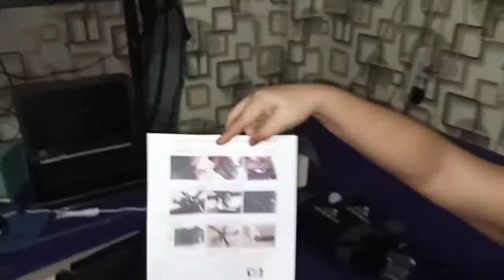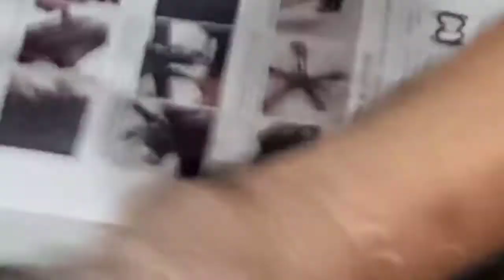How to assemble an office chair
madali lng syang  i assemble panoorin nyo lng ang na ito madali lng syang syang tandaan .